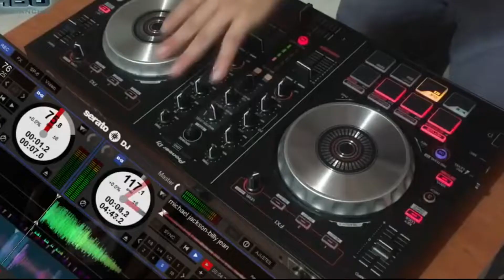CH Sagheer Aasi/ ibrar hussain sialvi padhri-2022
patwari share
sher khan

imran mani 007